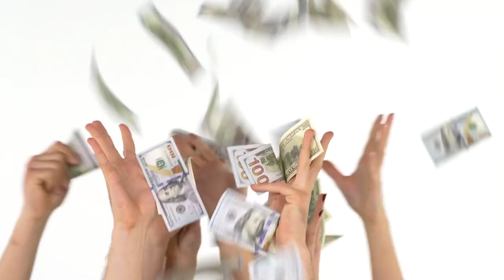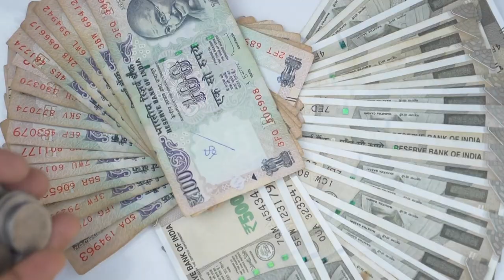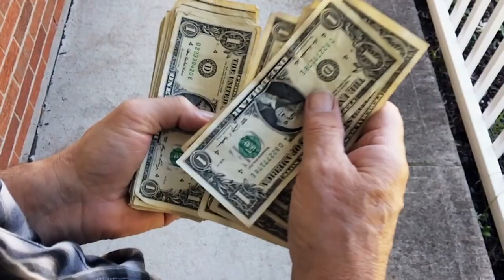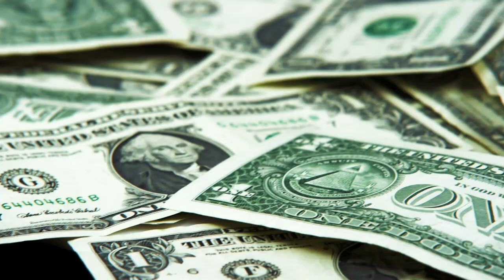Animals That INCREASE LUCK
You are currently watching Animals that will help you win the lottery

Stay Wealthy,